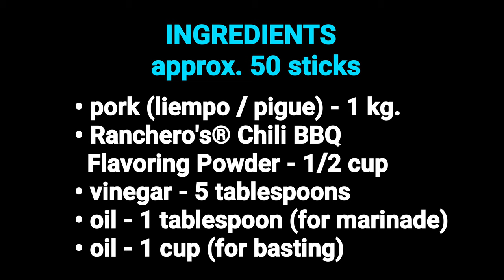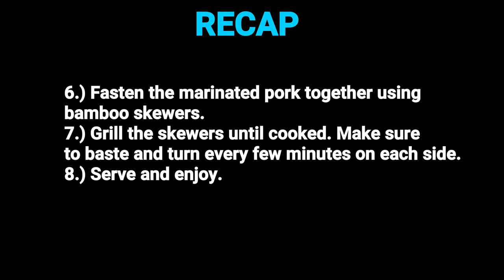SPICY PORK BBQ (Old Recipe Video + Costing)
Servings: approx. 50 sticks

Ingredients:
• pork (kasim / liempo / pigue / combination) - 1 kg.
• Ranchero's® Chili BBQ Flavoring Powder - 1/2 cup
• vinegar - 5 tablespoons
• oil - 1 tablespoon (for marinade)
• oil - 1 cup (for basting)

Costing:
• 1kg. pork (pigue) = P200
• 1/2 cup Ranchero's® Chili BBQ = P9.00
• 1 tablespoon oil (for mixture) = P1.00
• 5 tablespoons vinegar = P1.26
• 1/2 cup oil (for basting, absorbed) = P11
• TOTAL = P222.26 / 50 = P4.45
+ bbq stick = P4.78

💰 COST = P4.80 per stick